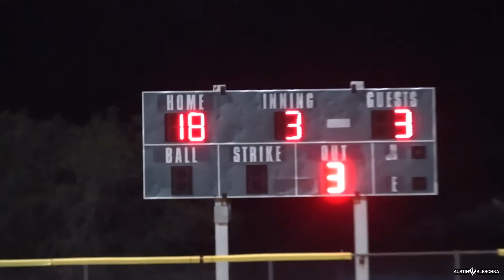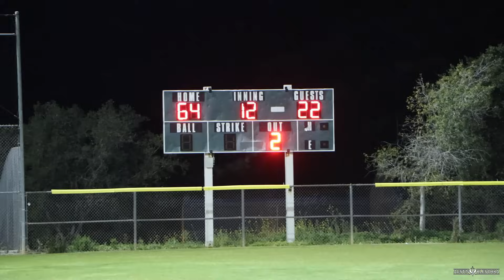We Destroyed Them By 50 RUNS IN THE CHAMPIONSHIP! *Behind The Scenes* | Kleschka Vlogs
Welcome Kleschka Crew! Our off season championship is here and one team was absolutely ready while the other totally forgot how big this gamew was lol... enjoy!